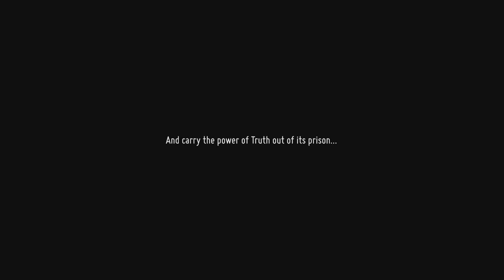Death's Door - A True Ending